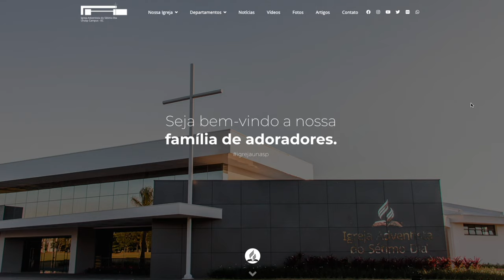IGREJA UNASP EM DESTAQUE | 24 DE SETEMBRO